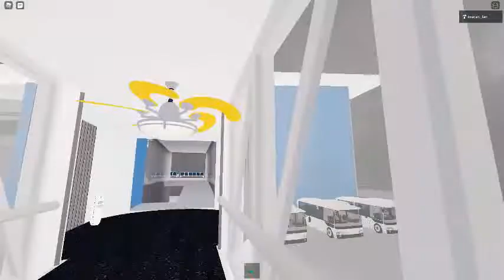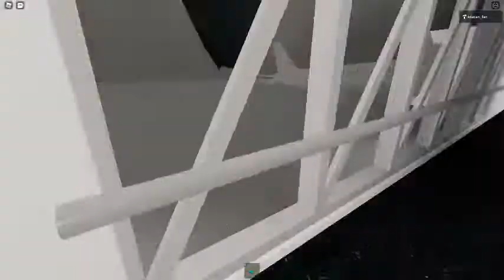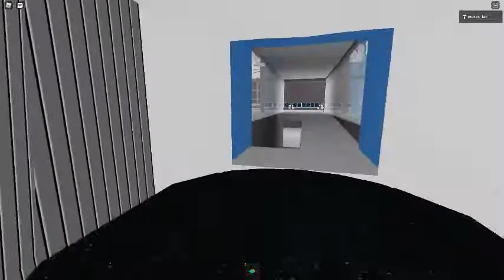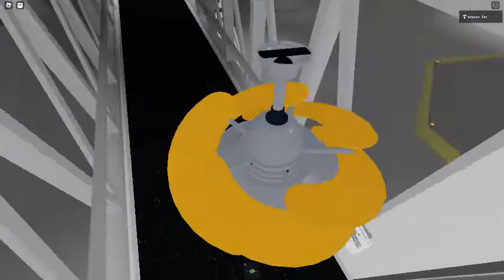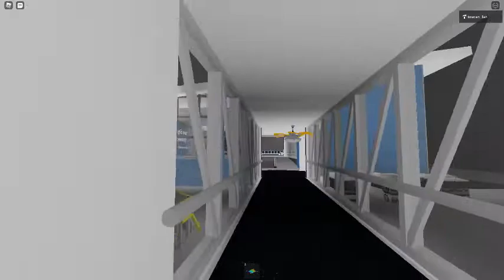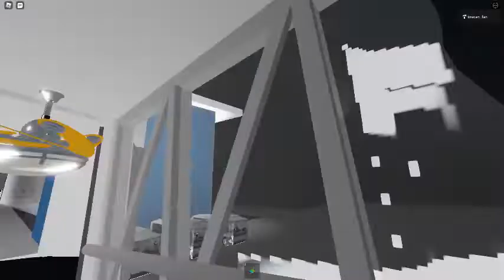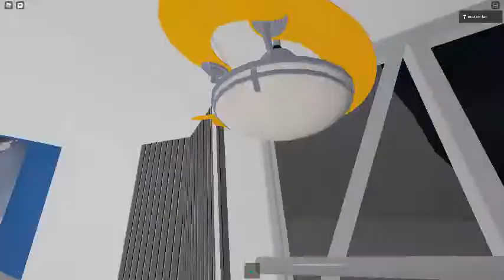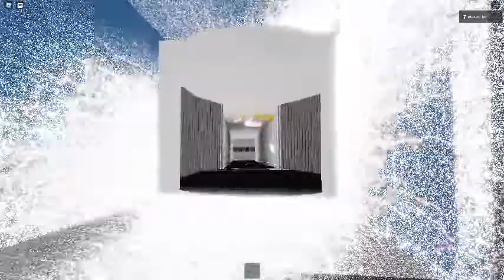Ceiling Fan 3054 In Toucan Fan's Haunted Fan Land